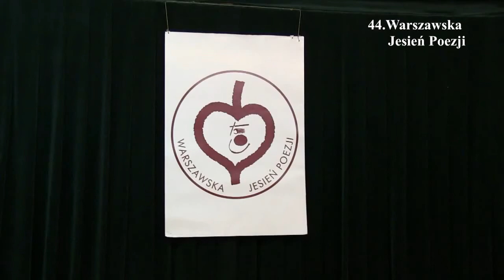Jerzy Jankowski czyta swój 'List numer 99'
Jerzy Jankowski
Poeta, autor kilkunastu książek poetyckich i współautor licznych antologii poezji, redaktor czasopism, animator grup literackich na Mazowszu (także w stolicy), Członek Zarządu Oddziału Warszawskiego Związku Literatów Polskich.